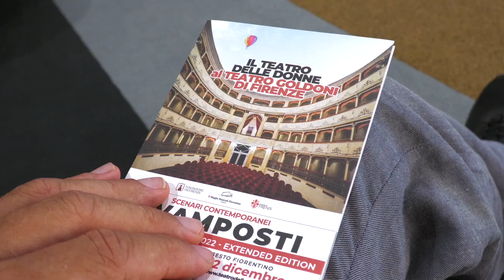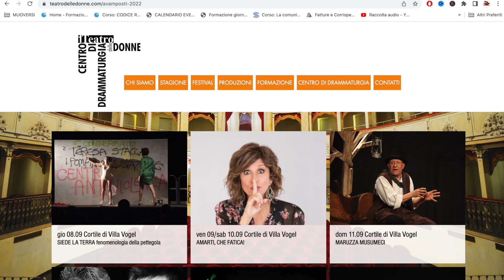Il Teatro delle Donne prende sede presso il Teatro Goldoni di Firenze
Convenzione triennale stipulata tra Maggio Musicale Fiorentino e Teatro delle Donne che suggella un percorso fortemente condiviso con il Comune di Firenze e la Regione Toscana.
E' stata presentata presso la sala Vip del Teatro del Maggio Musicale Fiorentino a Firenze la convenzione triennale tra Maggio Musicale Fiorentino e Teatro delle Donne, che suggella un percorso fortemente condiviso con il Comune di Firenze e la Regione Toscana. Da sempre votato alla contemporaneità, alla pluralità dei linguaggi e al valore delle differenze, il Teatro delle Donne apre così le porte del Teatro Goldoni a metà settembre con Percorsi Contemporanei, AVAMPOSTI TeatroFestival 2022. L’inaugurazione della residenza coincide con l’anniversario dei 30 anni del Teatro delle Donne, che recentemente ha perso la sua residenza storica e ora con questo accordo triennale con il Teatro del Maggio ritrova non solo una base sicura di progettazione, ma anche uno spazio fisico versatile e prestigioso.

Il 16 settembre va in scena in prima assoluta “La teoria del numero perfetto applicata alle storie dell’utopia socialista” di Filippo Renda (in replica il 17), il primo testo di una trilogia dedicata alla necessità delle utopie, del sognare un mondo migliore e un sistema alternativo a quello attuale del selvaggio consumo delle risorse e del territorio. Per festeggiare l’anniversario verrà offerto un buffet al termine dello spettacolo. Tra le novità degli appuntamenti settembrini, poi, la Piccola Compagnia della Magnolia diretta da Giorgia Cerruti porta in scena il dramma politico e da camera di Fabrizio Sinisi "Favola" (martedì 20), mentre Virginia Landi riadatta con Francesca Mignemi ed Eleonora Paris il Tito Andronico shakespeariano nella tragedia "Due volte Tito" (venerdì 23 e sabato 24). Accanto all’attività teatrale, l'intenzione è quella di programmare ogni anno almeno un’opera lirica eseguita dall’Orchestra del Maggio al Teatro Goldoni.

Il programma completo e altre info sono disponibili sul sito teatrodelledonne.com
Cesare Martignon